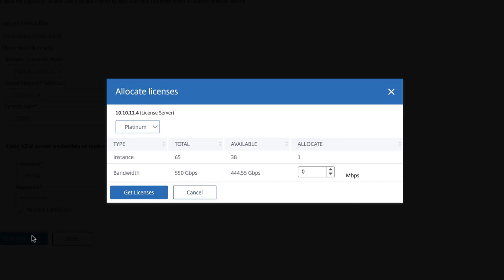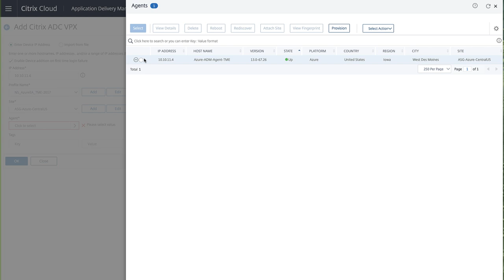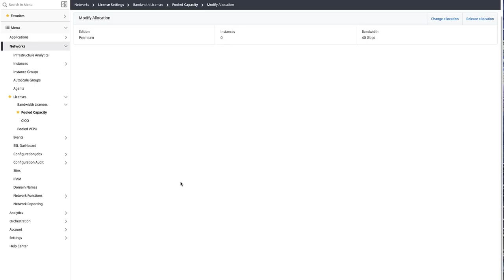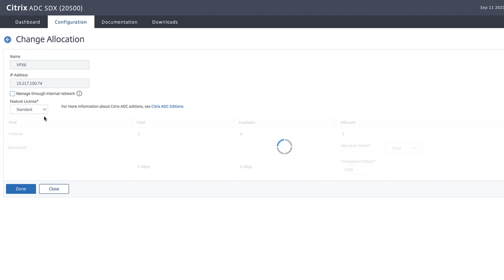Pooled Licensing for Citrix ADC's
Pooled licensing for Citrix ADC's makes it possible to dynamically assign the bandwidth for virtual, physical, and hypervisor-based devices regardless of the form-factor or physical location. This demo shows how to optimally manage your Citrix ADC licenses, giving you the ability to allocate or remove bandwidth where needed.